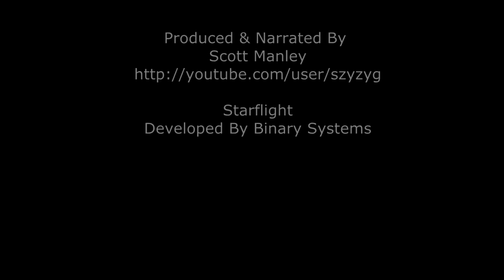Starflight - Episode 6 - How Hard Can It Be To Find A Cloaking Device?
After searching the planet for an hour I began to wonder whether the cloaking devices was in fact cloaked. On the Bright side, searching this planet turned up lots of endurium, which is nice because the price has been raised due to increased demand.